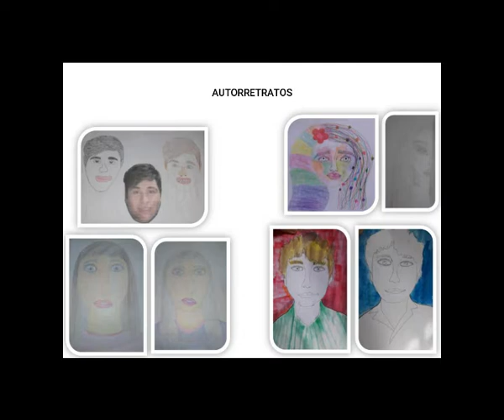Trabajos de Educación Artística realizados por alumnos de 1°1. Profesora Rodríguez. ¡Muchas gracias!